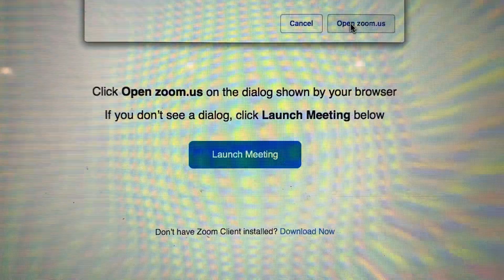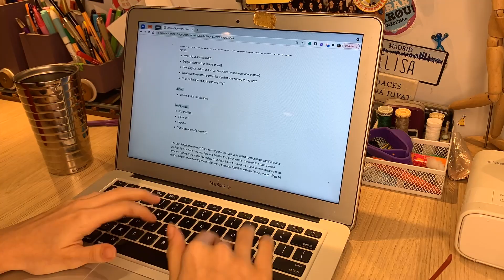UMA TARDE PRODUTIVA COMIGO | elisa annenberg paglia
oioi gente! o vídeo da semana é mais curtinho porque o vídeo que ia sair não baixou a tempo :/ esse vídeo é de +/- uma semana antes de eu me formar no ensino médio!  me acompanhem em uma terde produtiva, cheia de reuniões, exercício, trabalhos e lições. espero que vocês gostem!

créditos:
música da intro: Onion (Prod. by Lukrembo)
música do vídeo: Branch (Prod. by Lukrembo)